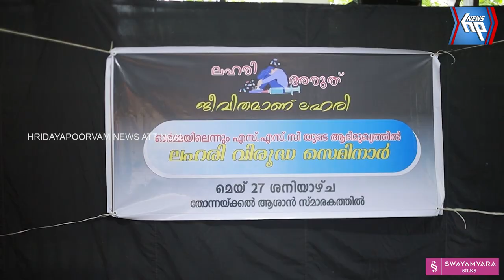തോന്നയ്ക്കൽ ആശാൻ സ്മാരകത്തിൽ സെമിനാർ സംഘടിപ്പിച്ചു